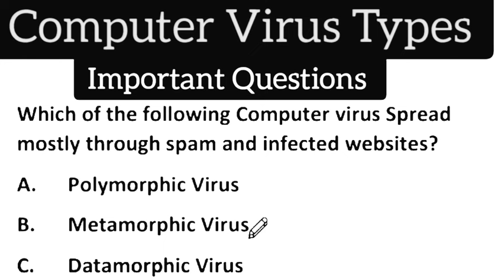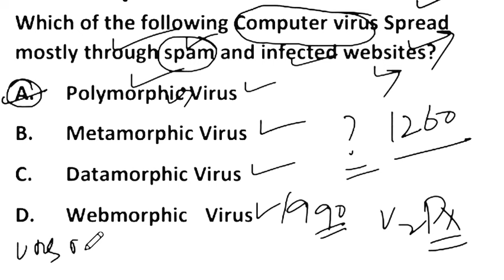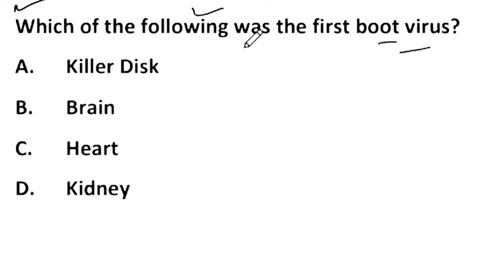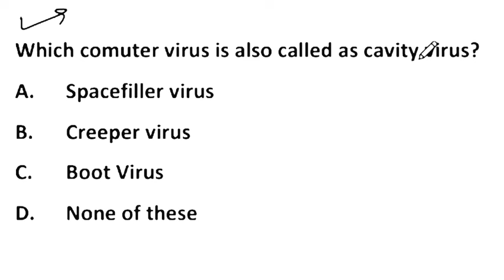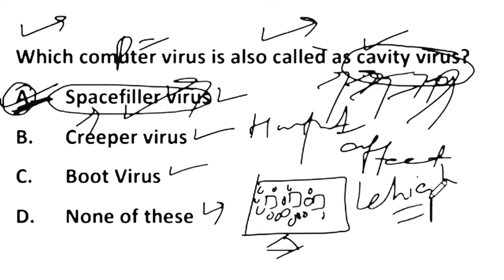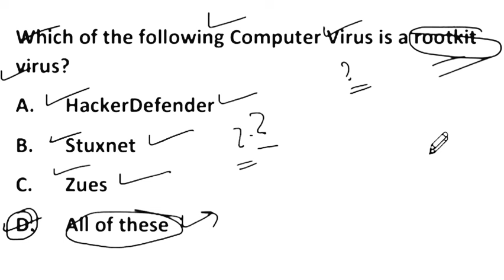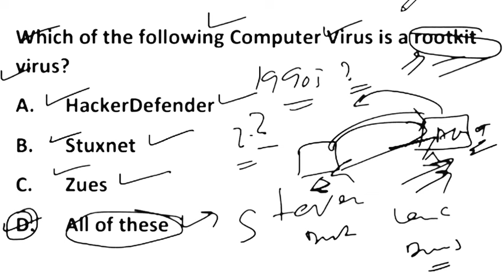JKSSB EXAM | Computer Questions